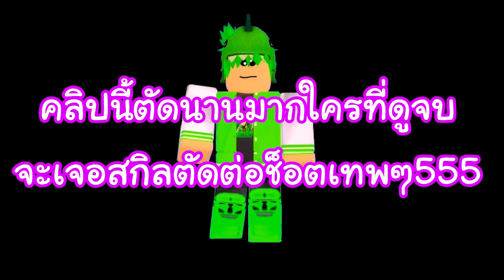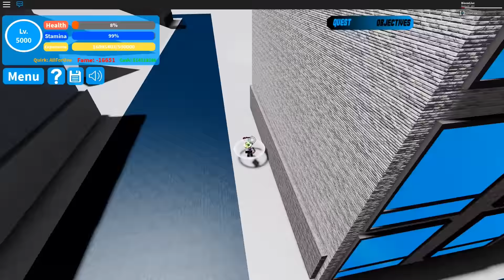Roblox - รีวิวอัตลัษณ์ AFO x OFA กับการตัดต่อสุดเกรียน555+ Boku No